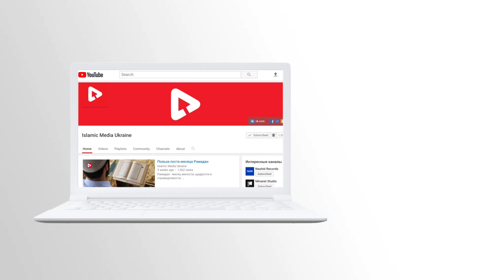Islamic Media Ukraine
Ас-Саламу 'алайкум уа Рохьматуллаhи уа Баракатуh, дорогие братья и сестры! Просим вас очень обширно и максимально распространять видео-уроки, видео-передачи, ссылку на канал и ссылки на плэйлисты. Не забывайте искреннее намерение ради Аллаhа помогать в развитии Да'уата, в призыве к Истине.

От этой работы есть огромная польза для нас и наших детей, как для этой жизни так и для Будущей.

Оставляйте лайки, хорошие отзывы в комментариях, пишите так же, что вы чувствуете после этих уроков, к примеру, некоторых затрагивает до слёз, пишите и об этом. Делитесь видео во всех соц.сетях, в которых вы зарегистрированы.

Так же отправляйте ссылку через смс тем, у кого нет WhatsApp и других соц. сетей.

И, пожалуйста, не скачивайте видео с канала в WhatsApp-е, в Инстаграм и других соц. сетях.
Вместо этого отправляйте оригинальную ссылку канала Islam